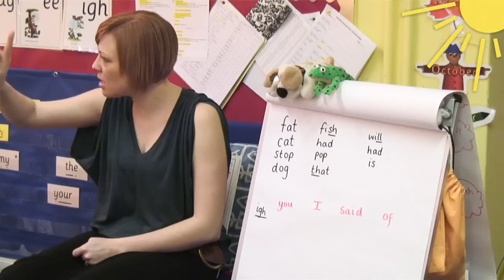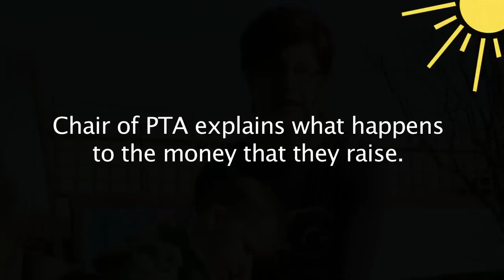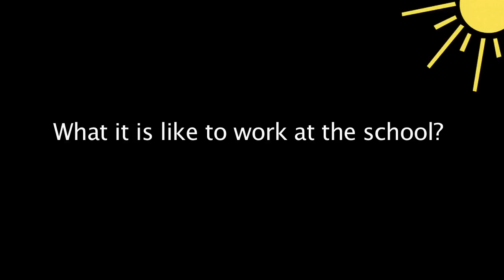North Walsham Infant School & Nursery - The School Community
In this video we speak to the parents and teaching staff of North Walsham Infants School and Nursery, and they tell us about the community with in the school and how it has a positive effect on the pupils.